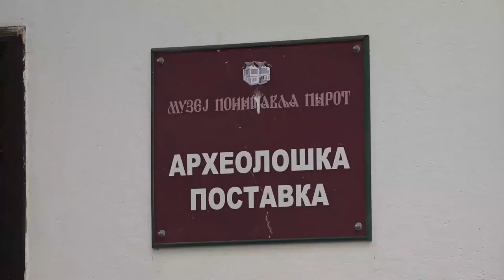MUZEJI ZA 10 I U PIROTU